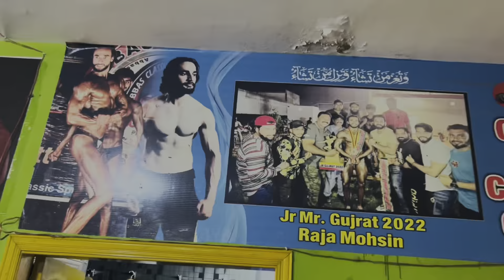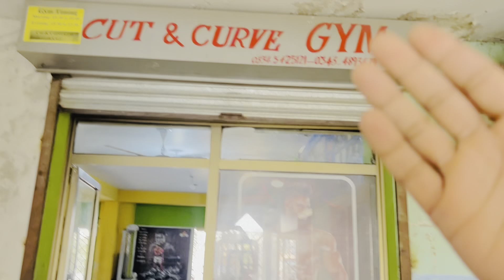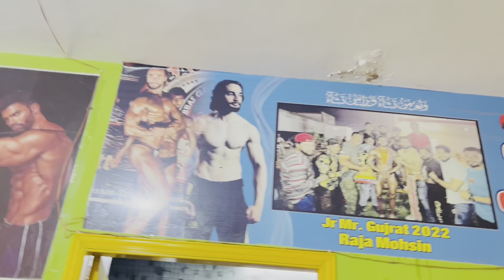Aj hamny liya Mr Jr❤️🫶🏼 Ka interview ❤️ Mr Jr Gujrat 2022 RajAmoshin⬅️